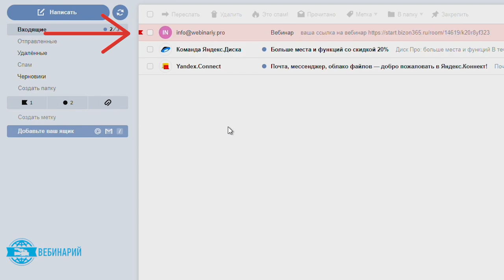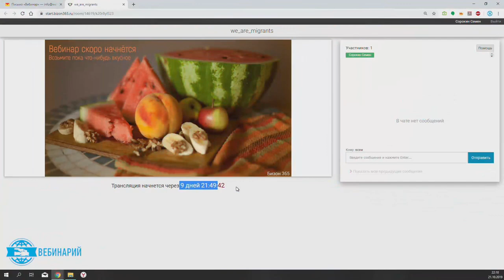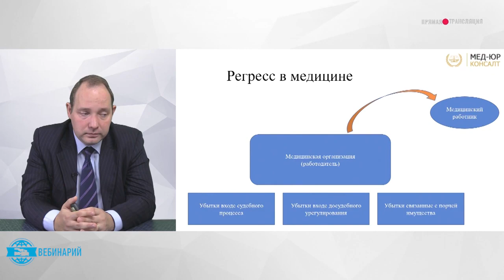ЗАХОДИМ БЕРЕМ ЭМИГРИРУЕМ| ЧТО ПОМОЖЕТ ПЕРЕЕХАТЬ ЗАГРАНИЦУ